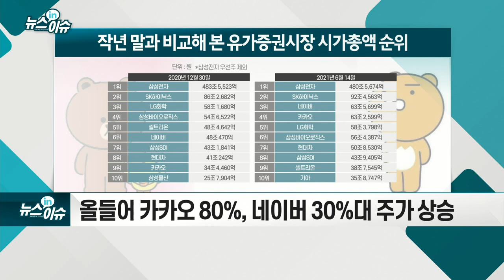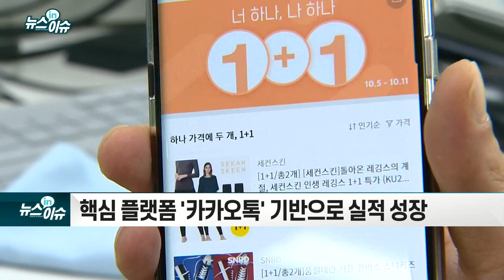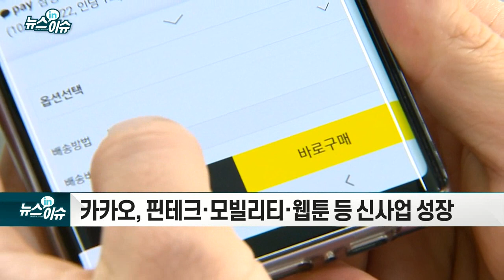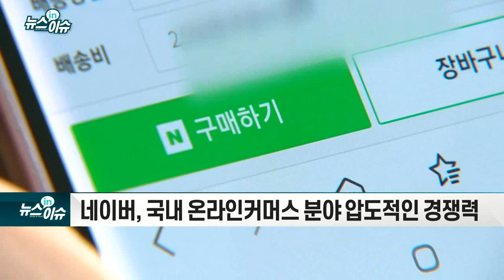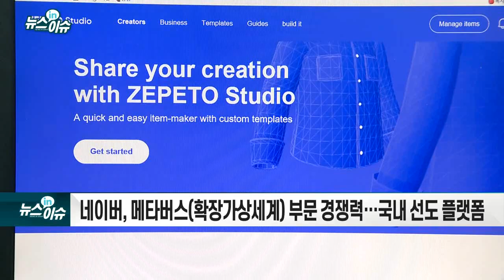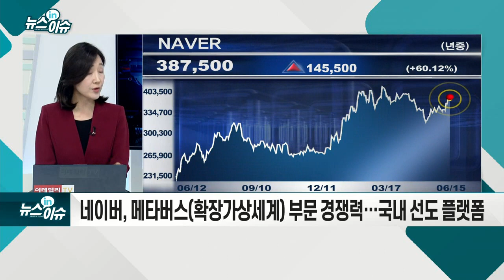네이버·카카오, 시총 3위 싸움 '치열'… 성장세 지속될까_기업IN이슈 (20210615)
- 올들어 카카오 80%, 네이버 30%대 주가 상승
- 코로나19 이후 우호적 환경 조성
- 실적에 근거한 성장·강력한 시장지배력 등
- 인플레이션 우려 완화... 주도주 지속 기능성
- 핵심 플랫폼 `카카오톡` 기반으로 실적 성장
- 카카오, 핀테크·모빌리티·웹툰 등 신사업 성장
- 카카오커머스 합병 추진... 이커머스 경쟁력 강화
- 카카오뱅크 등 핵심 자회사 IPO
- 네이버, 국내 온라인커머스 분야 압도적인 경쟁력
- 네이버, 메타버스(확장가상세계) 부문 경쟁력… 국내 선도 플랫폼